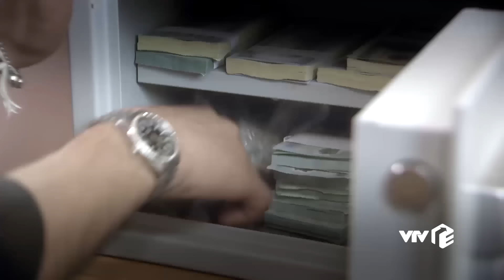Người Phán Xử - Tập 3 | Bí ẩn thế lực đứng sau chống lại ông trùm Phan Quân